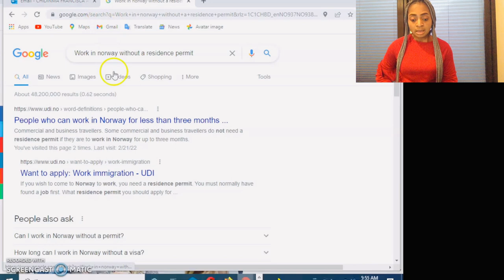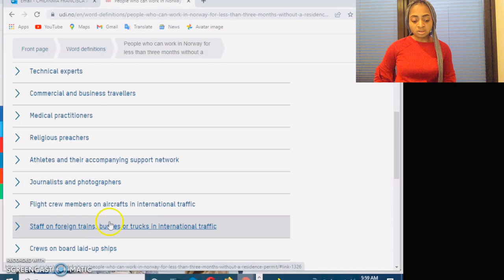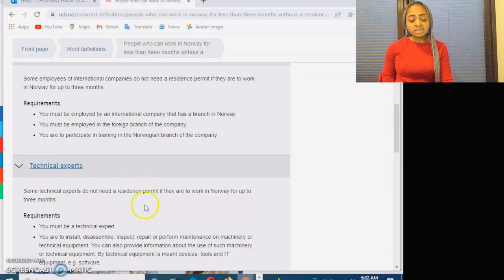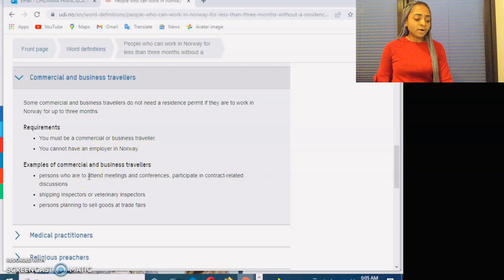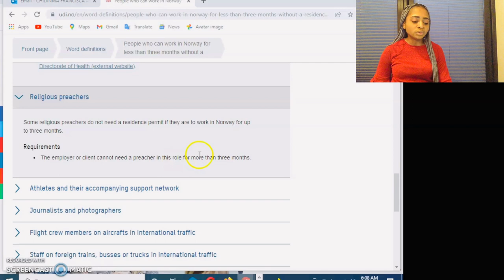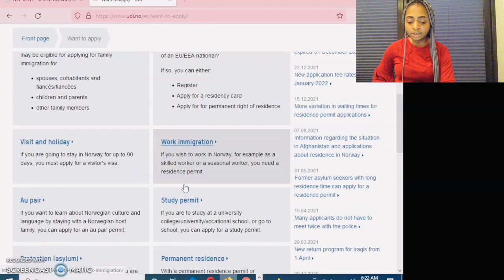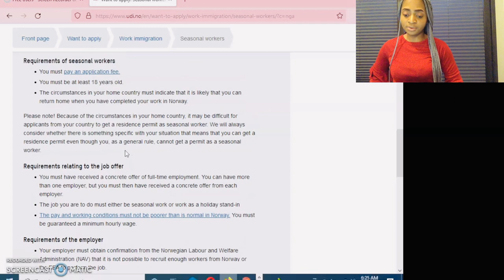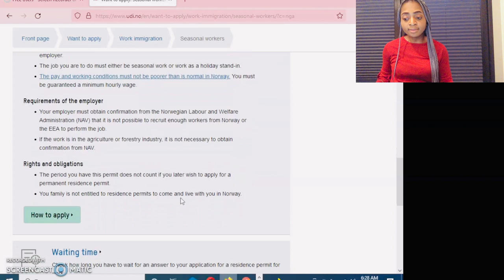GOOD NEWS!!! GREAT OPPORTUNITY TO VISIT!!! WORK IN NORWAY FOR 3 MONTHS WITHOUT A RESIDENCE PERMIT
Hi Guys
Its another beautiful episode on Special Talk Moments with Nma and Never Stop Dreaming
Good News, guys this is a very great opportunity that you can utilize to work for 3 months in Norway and to visit as well
This video has a full detailed explanations on the facts and How to Apply. kindly watch to find out more and always check out for similar videos and more on study in Norway, enjoy the rest of the video :)
chat on Instagram @Nmadear
And like our Facebook page  @Princess Nma Tv

It may equally interest you to watch my previous Videos

MOVE TO NORWAY AND GET QUICK JOB JUST IN 2 WEEKS | How to Apply | Easiest ways

For my questions @nmadear

Kindly note also that the use of sounds in the video are not mine, I got them from Youtube video editing apps.

As this will encourage us to do more videos for you.